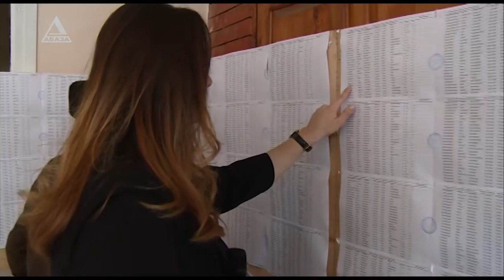Специальный репортаж Шестой созыв - мнения журналистов